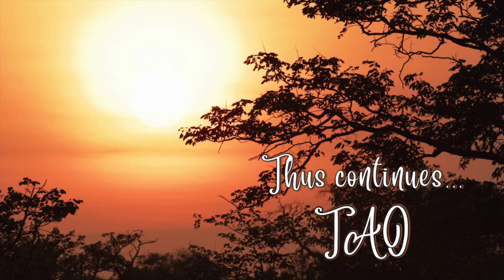Tao Overflows - Cognitive Leap and Child Development